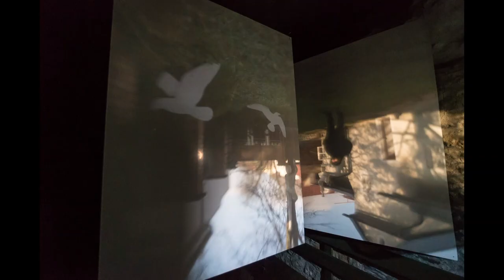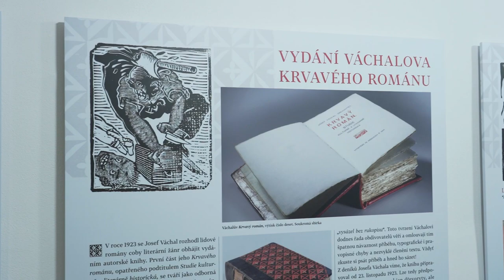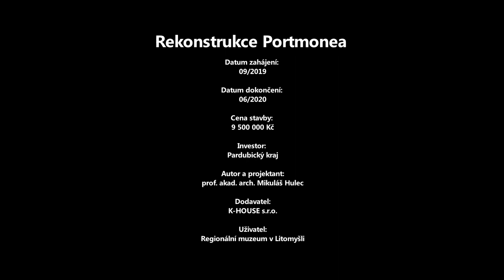Portmoneum - Museum Josefa Váchala v Litomyšli a jeho rekonstrukce v roce 2020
Zveme vás k návštěvě památky evropského významu – Portmonea – Musea Josefa Váchala v Litomyšli, které v roce 2020 prošlo generální rekonstrukcí. Čekají vás unikátní nástěnné malby a také vyřezávaný a malovaný nábytek od Josefa Váchala, klasická i multimediální expozice. Pro každého je návštěva Portmonea nezapomenutelným zážitkem.